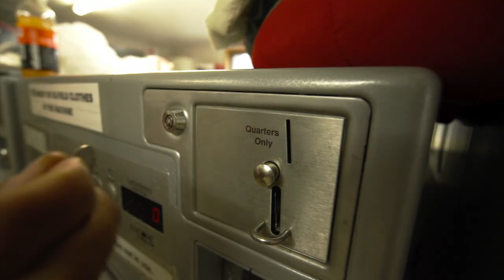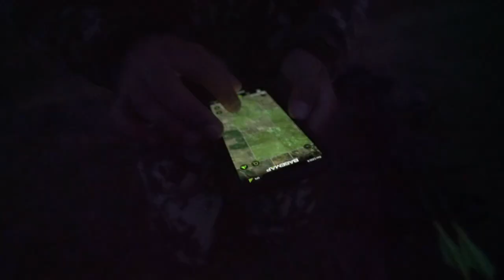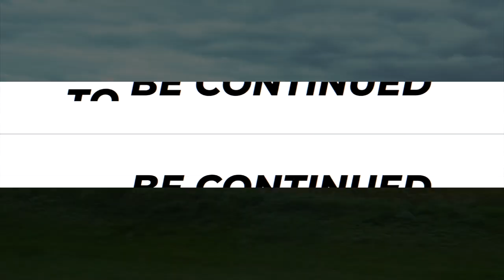PUBLIC LAND Spot N Stalk Mule Deer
Aaron Skrzypczak heads to the west side of North Dakota on his first ever spot and stalk archery
mule deer hunt. Opening weekend hunting traffic made for a slow few days, but that all changed
after the weekend traffic headed back to work.